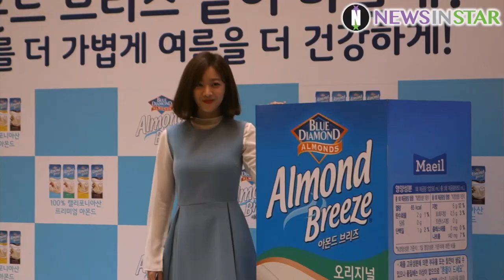[뉴스인스타] 180710 '아몬드 브리즈 팝업 카페' 라떼 바리스타 조보아 팬싸인회 직캠 영상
10일 오전 서울시 영등포구 여의도 IFC몰에서 '아몬드 브리즈 라떼, 같이 마실래?' 팝업카페 행사가 열려 배우 조보아가 참석하여 라떼 제조 및 팬사인회 직캠 영상